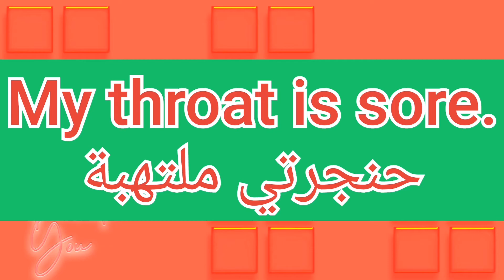ما معنى كلمة throat